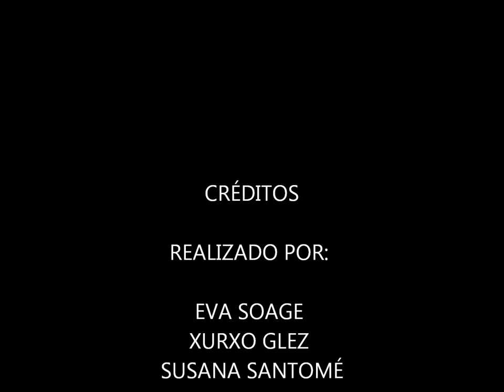O mundo en mans de Eva, Susana e Xurxo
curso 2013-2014